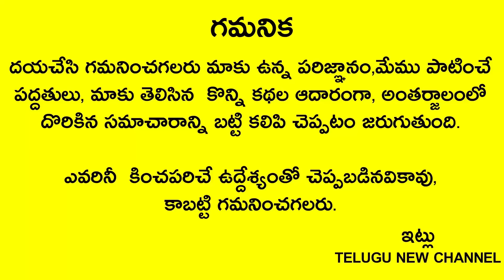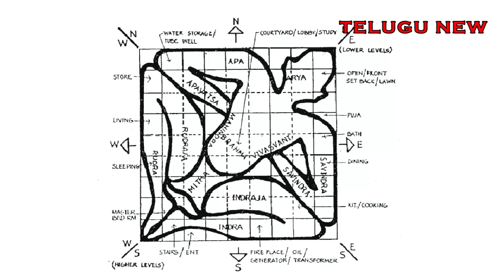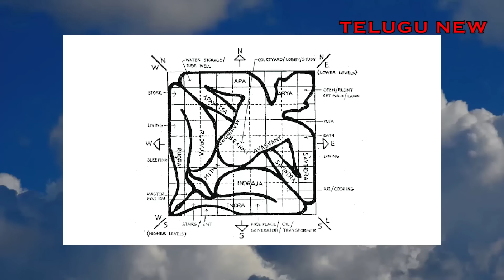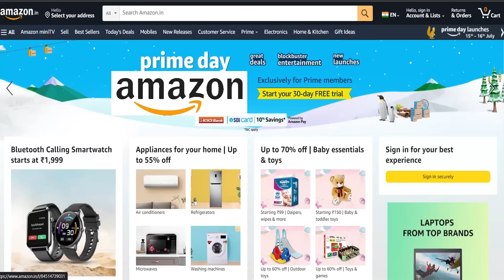రేపు 2వ కార్తీక సోమవారం పూజ చెయ్యకపోయినా ఇది ఒక్కటి తింటే చాలు శివుడే కోటి రూపాయలు ఇంటికి పంపుతాడు